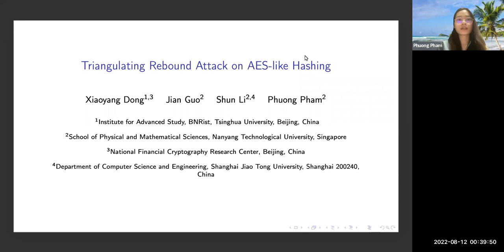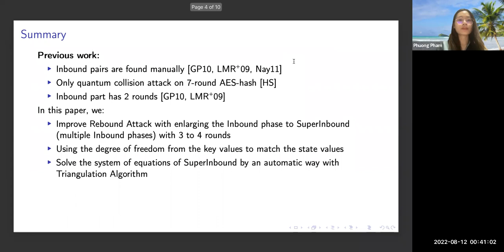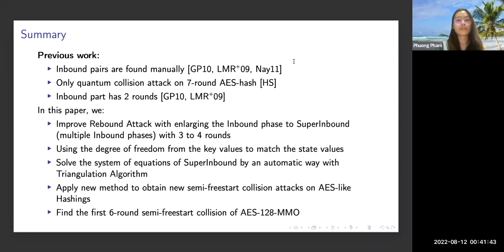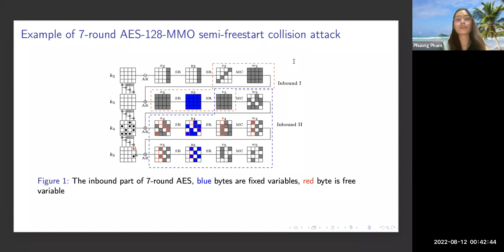Triangulating Rebound Attack on AES-like Hashing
Paper by Xiaoyang Dong, Jian Guo, Shun Li, Phuong Pham presented at Crypto 2022